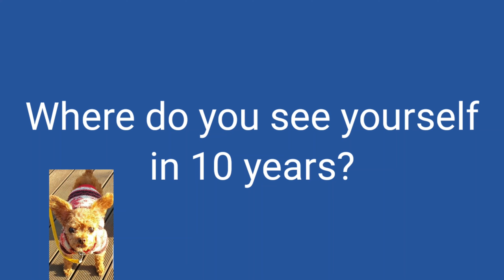10년 후 자신의 모습은요?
Z